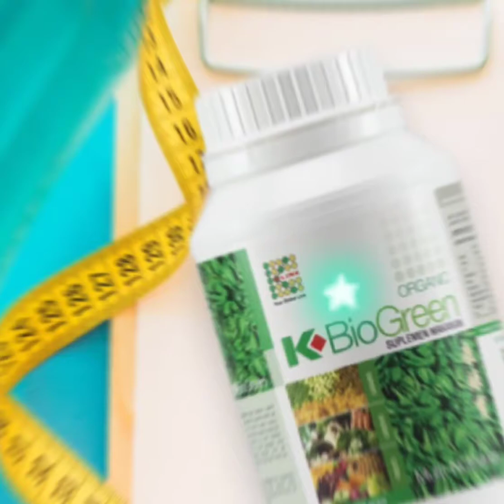k biogreen memaksimalkan program diet untuk berat badan ideal...anda...👍